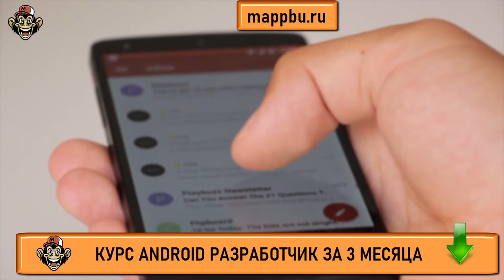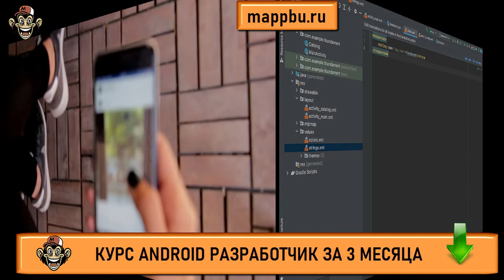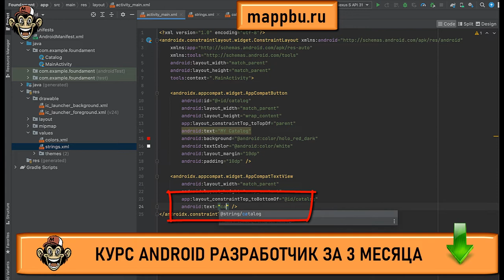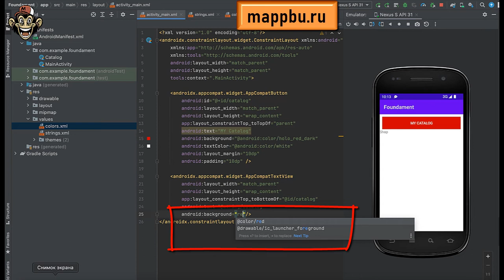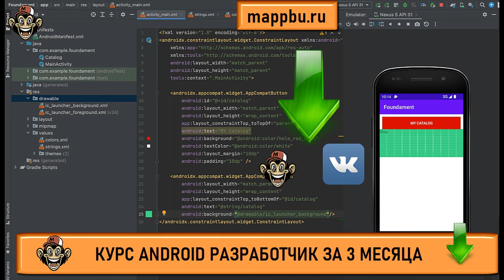Андроид основы Обучение андроид Уроки андроид Андроид разработчик курсы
Если Вас интересуют андроид основы и Вы хотите пройти качественное обучение андроид - тогда перейдите на мой сайт в раздел основы андроид. На сайте будут размещены качественные уроки андроид, которые будут полезны всем тем кто ищет андроид разработчик курсы. Действительно пройти андроид разработчик обучение качественно довольно сложно - ведь мало у кого есть структурированная программа обучение андроид. Я предлагаю качественное обучение андроиду с нуля  и эффективно пройти обучение андроид программирование, а также с легкостью пройти этап андроид разработка обучение. Если Вас интересует андроид разработчик с нуля обучение - тогда я рекомендую пройти андроид студио обучение, и не вводить запрос скачать уроки андроид - так как там не найдете качественные андроид студио уроки. Если Вам нужны видео уроки андроид или Вы не можете найти андроид уроки для начинающих - тогда смотрите это видео на тему андроид приложение уроки и пройдите с легкостью  андроид студио уроки для начинающих, так как качественные андроид курсы бесплатно найти сложно и поэтому Вам просто необходимо пройти мои курсы по андроид разработке